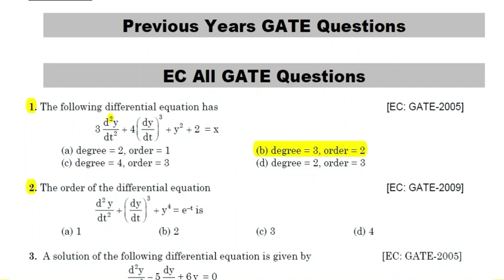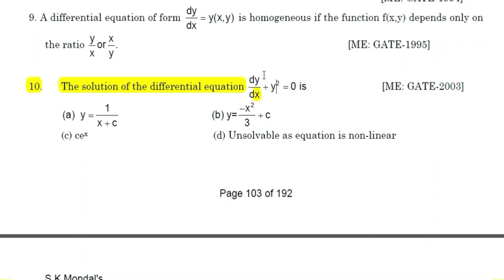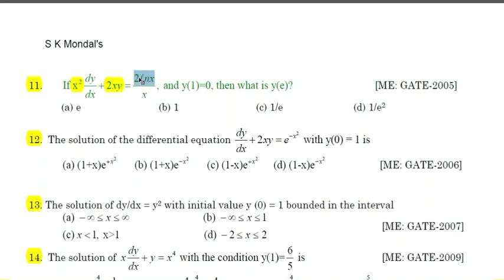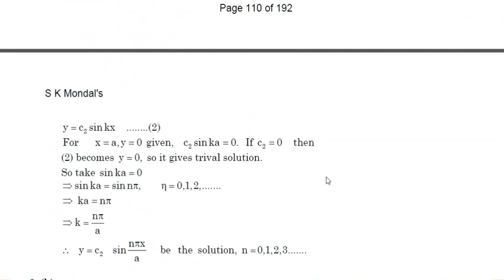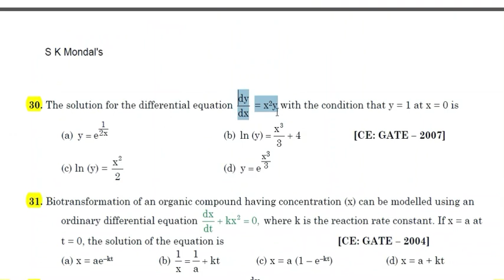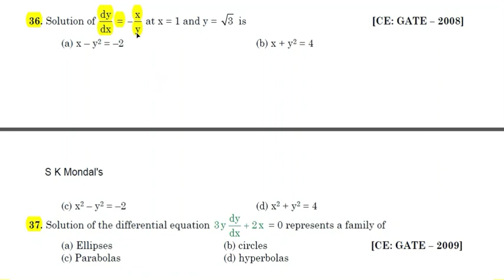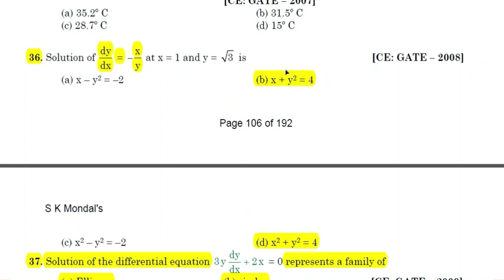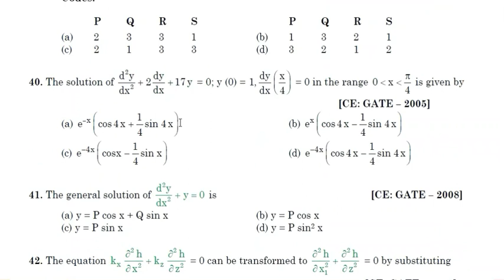First Order Differential Equation | Previous year gate questions | Tamil | TRB polytechnic, TNEB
This video explain about basic concepts on solving First order differential equation in tamil. which will be useful for TRB polytechnic, TNEB, GATE, TANCET , TNPSC and other competitive exam. it consist of following concepts
   1. order and degree
   2. Method of variation of parameter
   3. Variable Separable Method
   4. Exact and non-exact differential equations